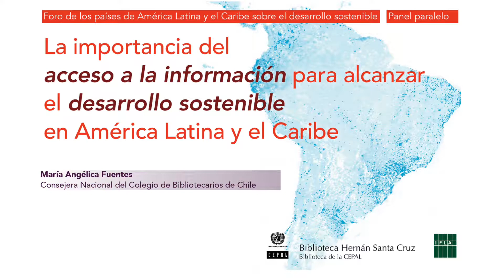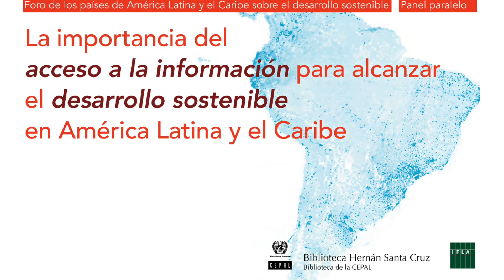María Angélica Fuentes - CBC (Chile) en Panel Importancia del Acceso a la Información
Intervención de María Angélica Fuentes (Consejera Nacional del Colegio de Bibliotecarios de Chile) en el panel "La importancia del acceso a la información para alcanzar el desarrollo sostenible en América Latina y el Caribe", organizado por Biblioteca Hernán Santa Cruz de CEPAL y la IFLA, en el marco del Segunda Reunión del Foro de los Países de América Latina y el Caribe sobre el Desarrollo Sostenible. Santiago, CEPAL, 19 de abril de 2018.